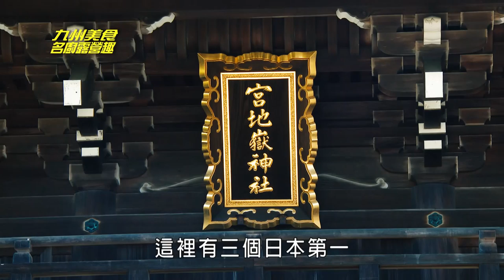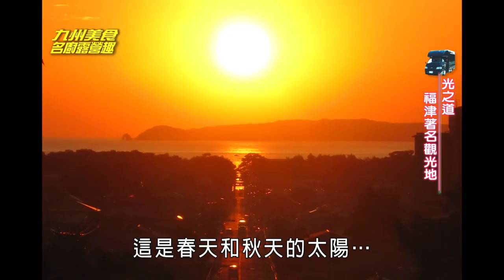九州美食名廚露營趣 第三集 福岡・福津篇